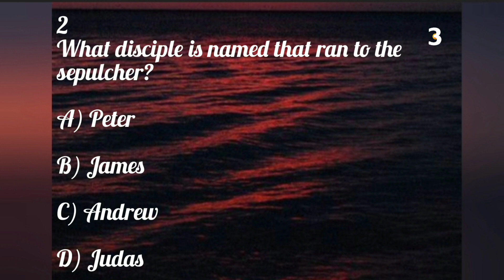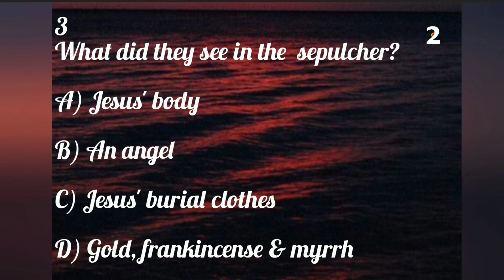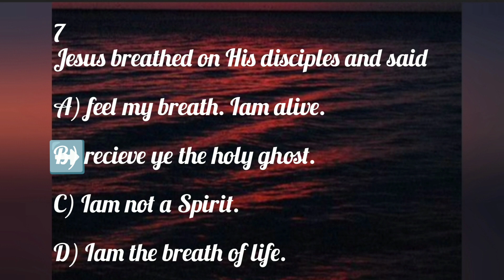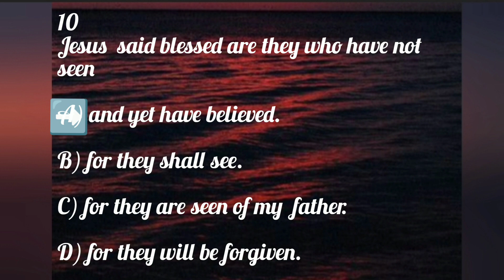BIBLE QUIZ | JOHN CHAPTER 20